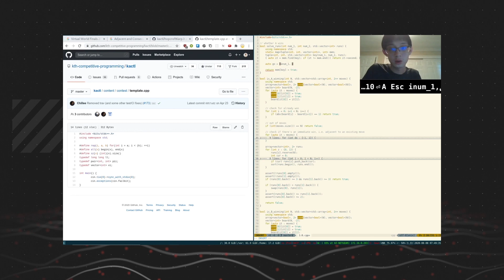Code Jam 2020 Virtual World Finals - Highlight Reel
The 2020 CodeJamFinals concluded on August 8. The top contestants competed virtually to solve five complex algorithmic puzzles over the course of four hours. In the end, Gennady Korotkevich of Belarus was crowned as the seven time reigning Code Jam champion.